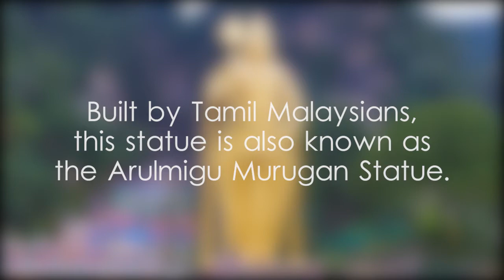Batu Caves Murugan Statue - video 1